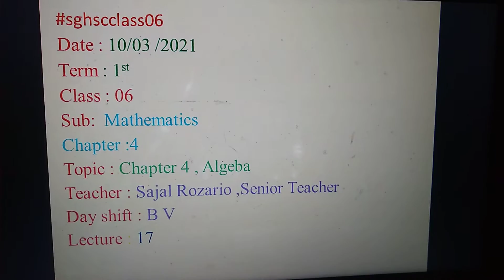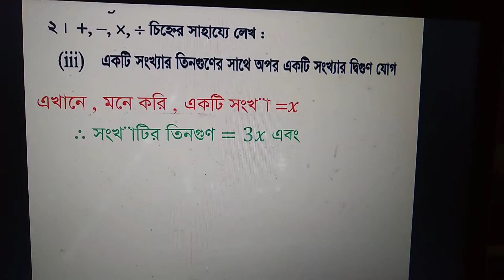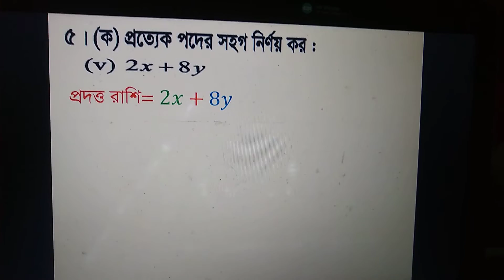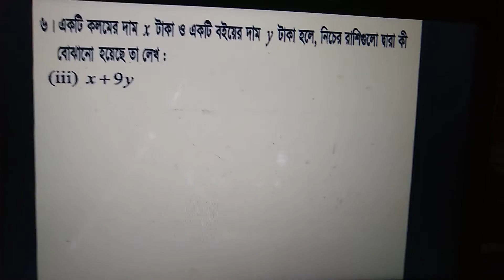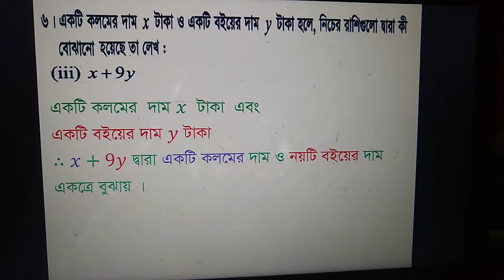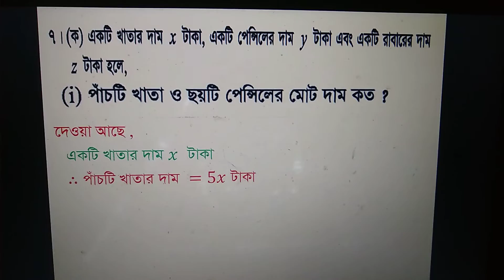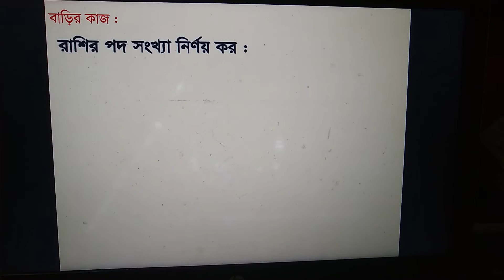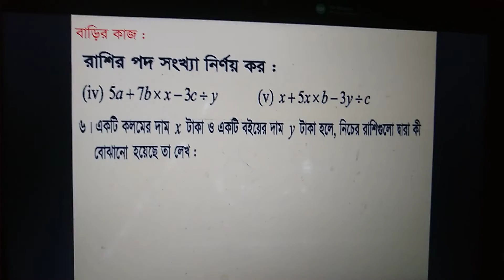Class 6, Mathematics, Chapter 4, Lecture 17.